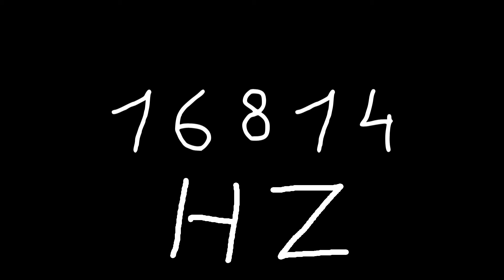16814 hz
Just sound.

chords
sounds
noise
tone
noises
tones
audio
wave
waves
sin
sine
sinus
sinoid
heart
heartbeat
resonancy